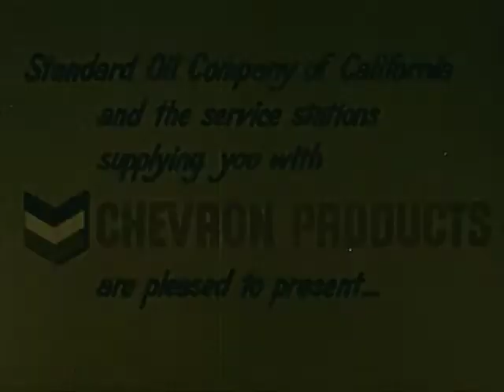Injun Talk (1946)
Interpreted by Col. Tim McCoy. Talks about Indian Sign Language. A chief signs a story and a white soldier interprets.